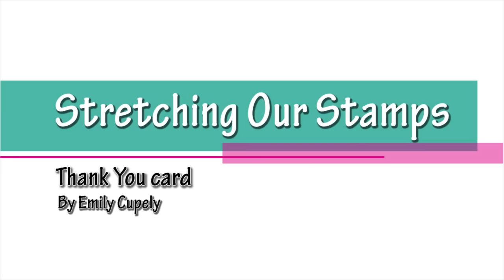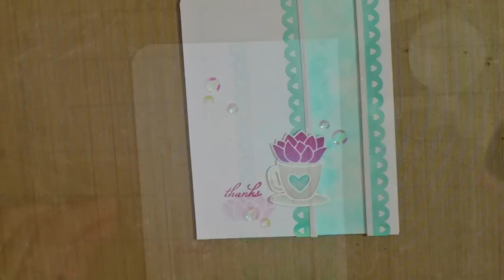Stretch Your Stamps ft. Lawn Fawn & Fiskars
¡Espero que disfruten de mi tutorial! ♥
I hope you enjoy my video tutorial! ♥

♥Materiales/Supplies: (enlaces en blog/links on blog)
Lawn Fawn: Stuck On You
Strathmore: Watercolor paper pad
EK Success: Stamp-a-ma-jig
Wplus9: Pure Color dye ink-Blossoms Berry
Memento Luxe: Lilac Posies
Fiskars: Latte Love stamp set
Hero Arts: White Embossing Powder
Distress Ink: Tumbled Glass
Distress Marker: Pumice Stone
Lawn Fawn: Dye ink-Mermaid
Distress Ink: Peacock Feathers
Distress Ink: Evergreen Bough
American Crafts: Knock Outs-Heart Scallop
Fiskars: Corner Squeeze Punch 1/2"
Zig: Wink of Stella Glitter Brush-Clear
Ranger: Multi Medium Matte
Darice: Sequins-Crystal Iridescent 5mm
Darice: Sequins-Crystal Iridescent 8mm
Liquid Pearls: Silver